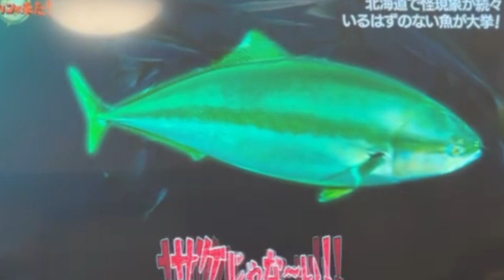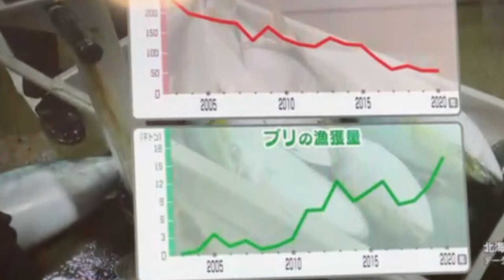【高齢者うつ病予防】異常気象